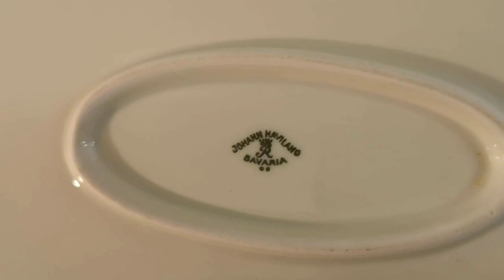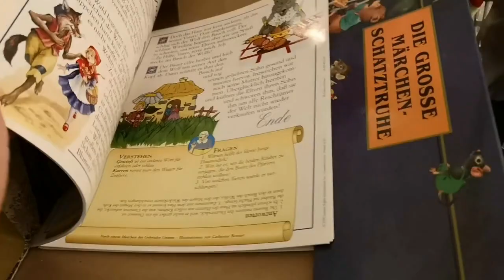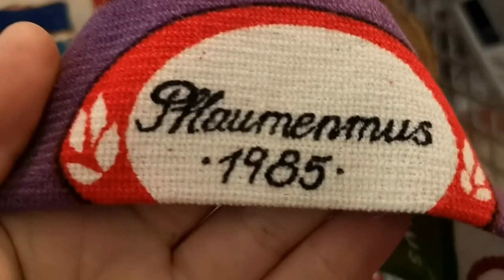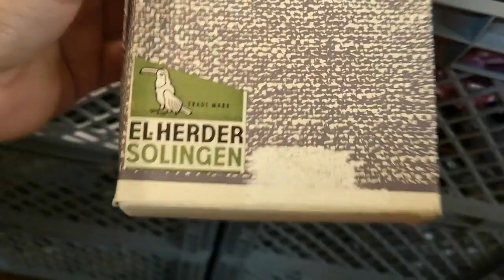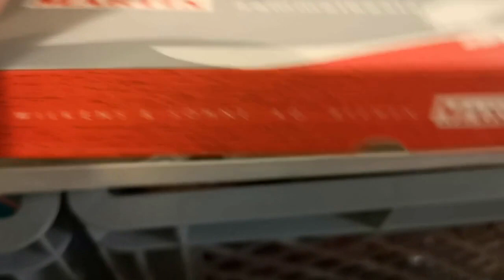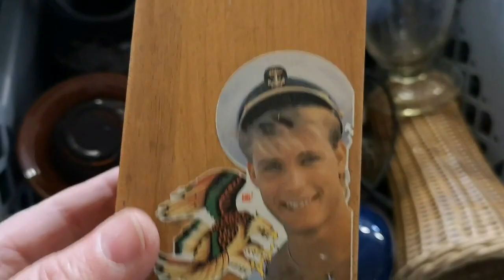ПОХОД на БАРАХОЛКУ в ГЕРМАНИИ! Много ФАРФОРА, ПОСУДЫ, СТЕКЛА и ХРУСТАЛЯ! Оля ретро Германия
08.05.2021 Новый поход на барахолку в Германии! Секонд-хенд в Германии. Много винтажного фарфора, стекла, хрусталя, керамики. Винтажные находки на барахолке. Антикварный фарфор. Оля ретро Германия